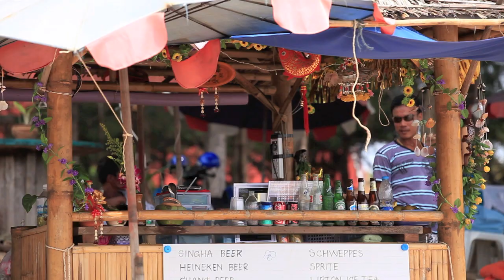Nai Harn Beach & Phromthep Cape - Phuket - Thailand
Nai Harn & Promthep Cape
The beaches and scenery in the south west of Phuket are well worth a visit. The beautiful Nai Harn Beach is not as crowded as many of the west coast beaches, and just a short drive over a mountain you can discover the famous viewpoint Promthep Cape.

Nai Harn Beach
The gorgeous Nai Harn Beach is tranquil and calm with no noisy jet skis or speed boats, just beautiful scenery, gentle waves lapping on the shore and yachts moored in the distant waters. A great destination for families where children can play in the sand and enjoy splashing around in the water.

Behind the beach visitors can pick up beach essentials and snacks from the food vendors with drinks, fresh fruit and barbecue chicken to name a few. Relax all day on the sun loungers, and enjoy a Thai massage at one of the massage huts a few steps away.

Promthep Cape
A well-known attraction in the south of Phuket is Promthep Cape where the most southernly tip of the island sinks into the deep blue Andaman Sea. Promthep Cape is where people flock at sunset to witness for themselves the fabulous postcard picture of the sun setting on another day in paradise.

As well as the enjoying the amazing views with the characteristic swaying palm trees, visitors can look around a small lighthouse museum and elephant shrine. Locals burn incense and pay their respects to Lord Buddha at the shrine, which has hundreds of elephants statues of all shapes and sizes.